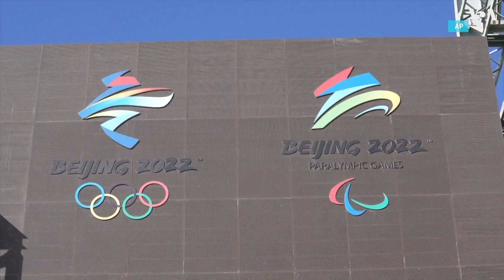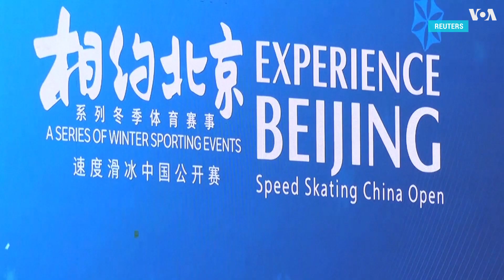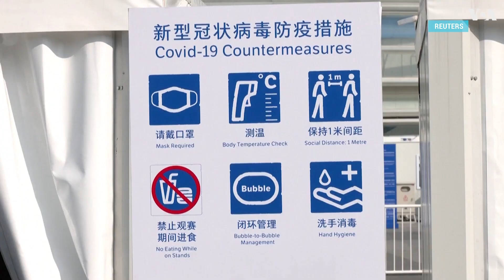Олимпийский огонь доставлен в Пекин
Правозащитники в разных странах призывают к бойкоту Зимней олимпиады-2022 из-за нарушений прав человека в Китае